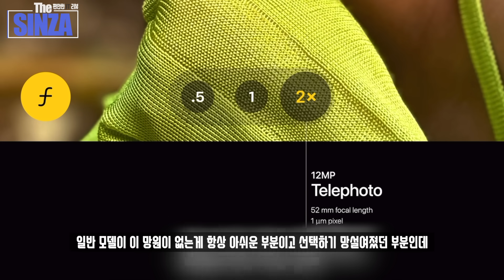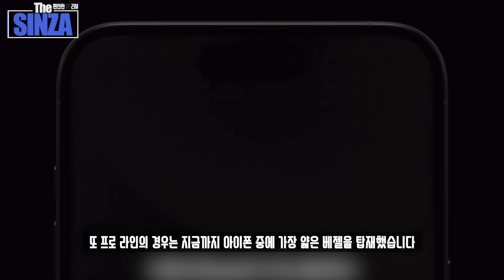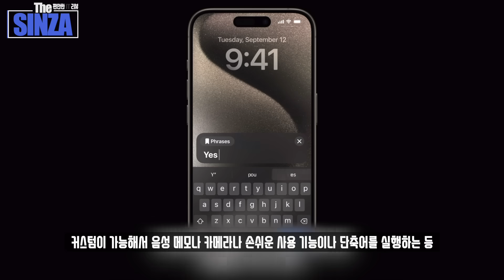애플 또 왜이러죠? 이번 아이폰15 존버 끝내도 좋겠습니다 핵심만 딱 정리해드릴게요 가격 전부 동결! 일반 프로 프로맥스까지 다 잘나와버림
아이폰15 시리즈 공개!